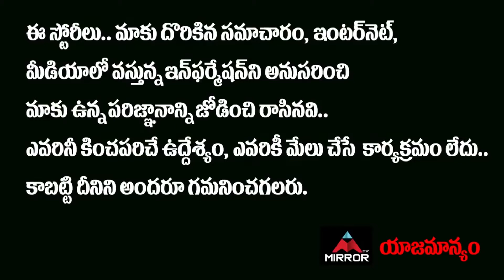AP Agriculture Minister Kanna babu Face To Face On Tirupathi Polls | YS Jagan | Mirror Politics